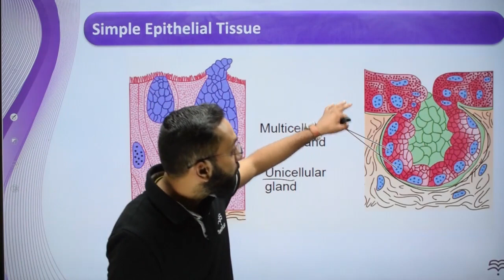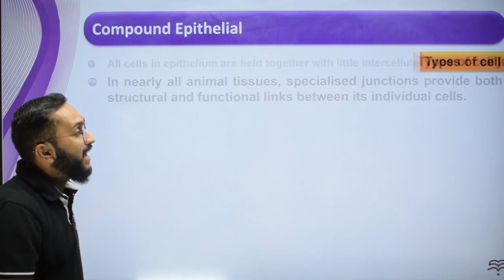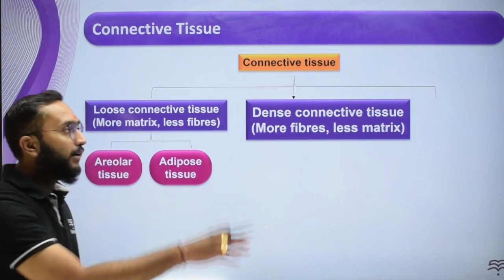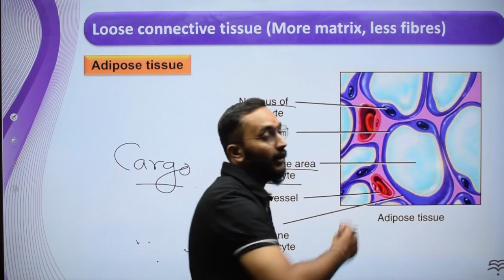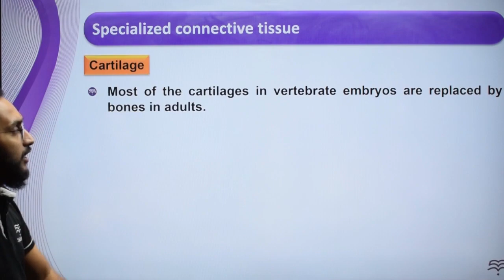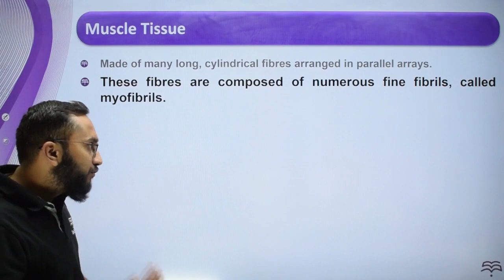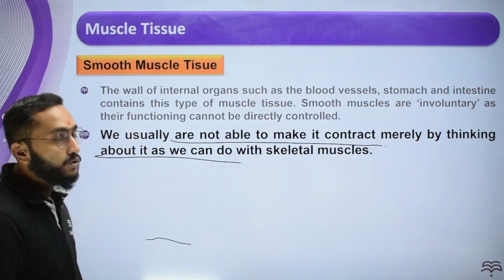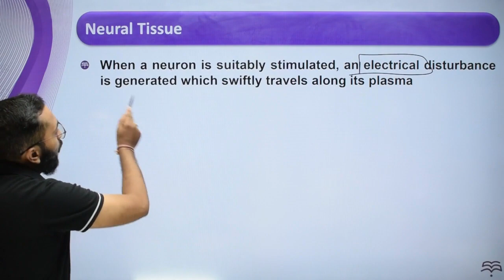Class-11-Biology-Ch-7-Structural Organization in Animals-Topic-L1 part II Introduction Animal Tissue